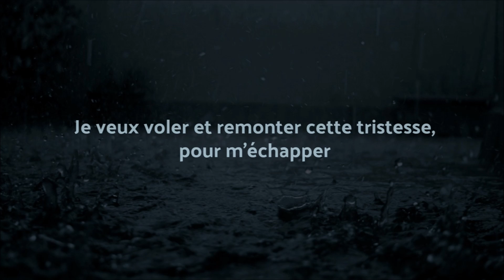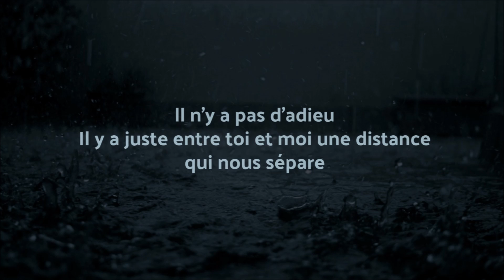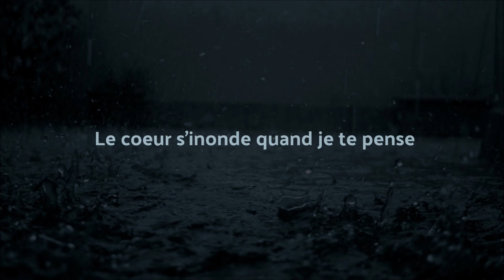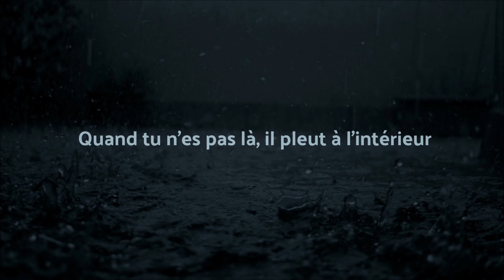Luis Fonsi - Llueve por dentro (Traduction)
Il pleut à l'intérieur (traduction demandée).
Bonne écoute !